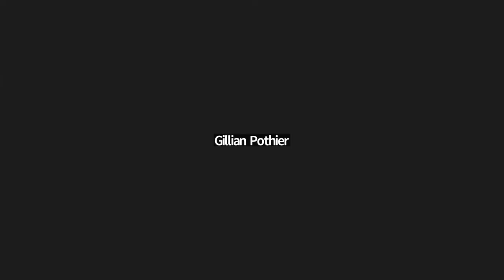The Lost Art of Feminine Graciousness